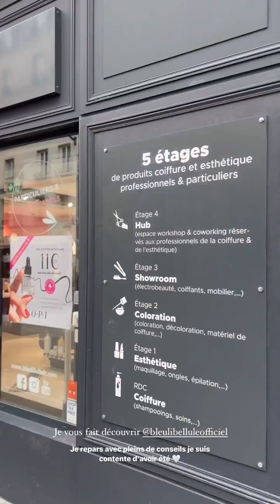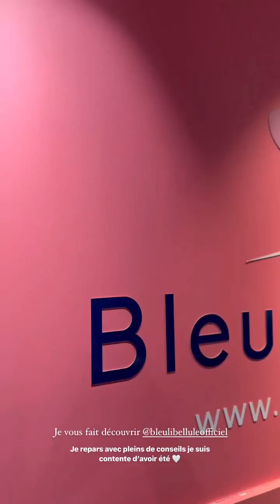CHARLOTTE BOB - 26 Octobre 2023